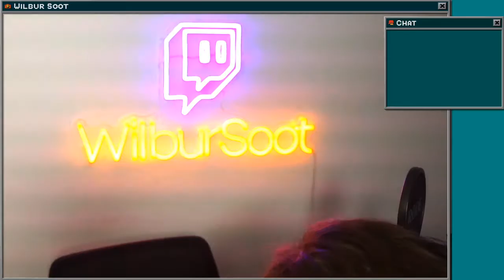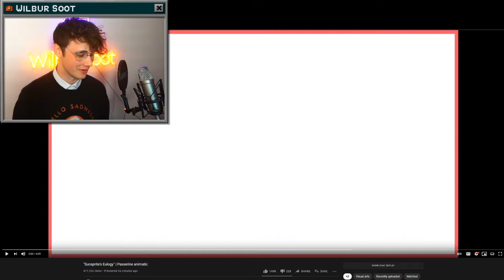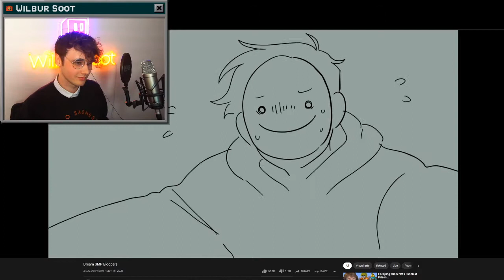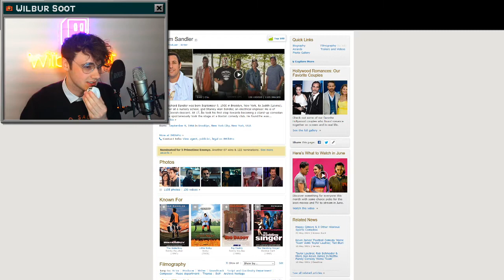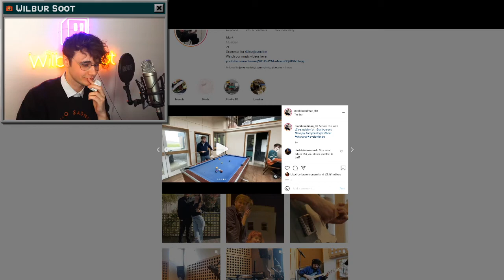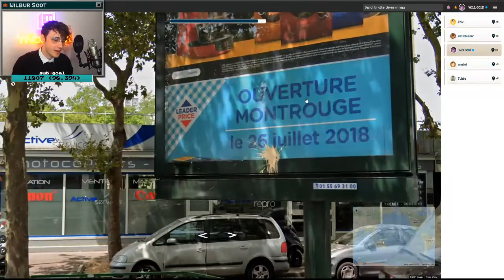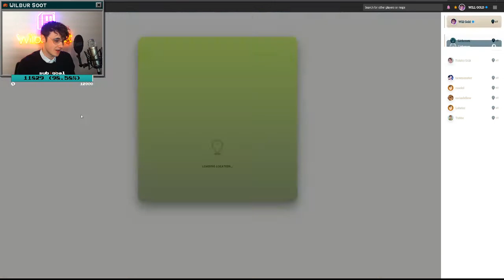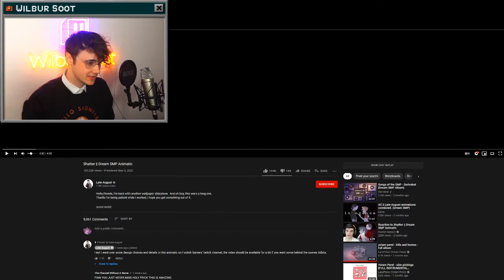[2021-05-21] Just Chatting & GeoGuessr ft. Tubbo | Wilbur Soot VOD